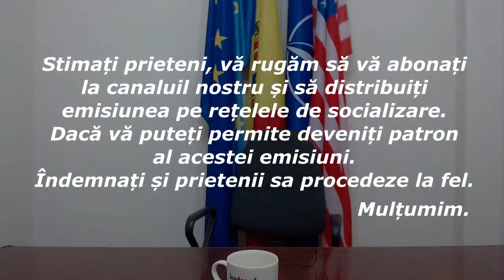Emisiunea „În direct cu Sergiu Mocanu” din 1 februarie 2023